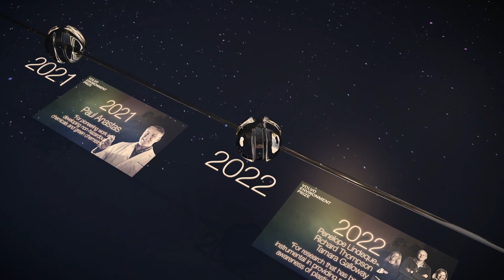Watch the Award Ceremony for the Volvo Environment Prize 2023.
The Volvo Environment Prize is one of the scientific world's most respected environmental awards. Martin Lundstedt, CEO of Volvo Group and Chairman of the Volvo Environment Prize, hands the award to the 2023 laureate, Professor Eduardo Brondizio.